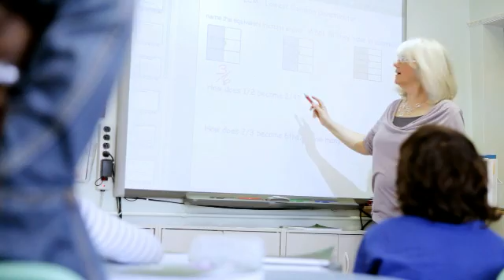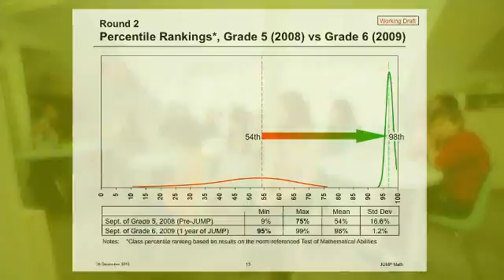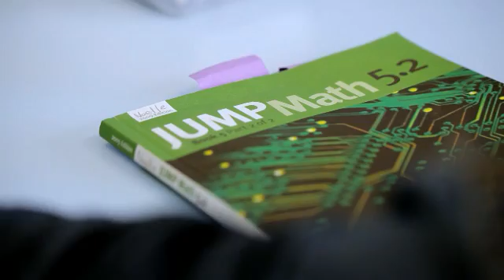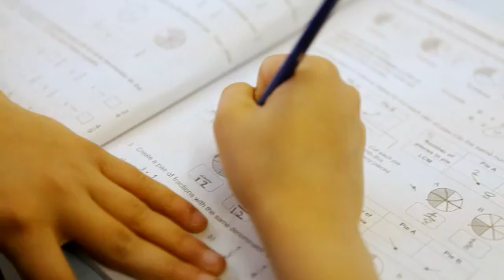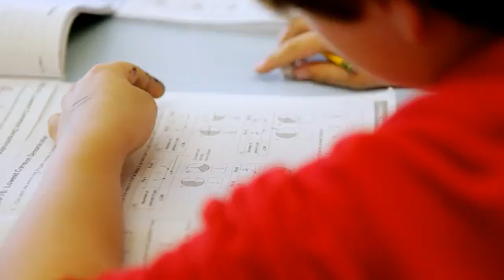JUMP revolutionizes how children learn and teachers teach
Students tell how JUMP Math makes them excited to get up in the morning and enables them to excel in the classroom.  Mary Jane Moreau shares her remarkable outcomes and experience from using JUMP Math for 5 years: "It's the only program of its kind.  It's taking a revolutionary look at how children learn and how teachers teach. JUMP Math is the real math and the real steps in learning".